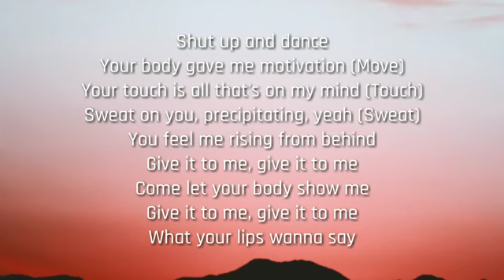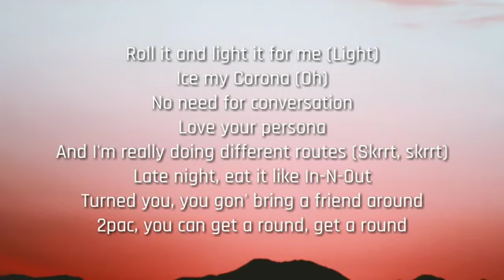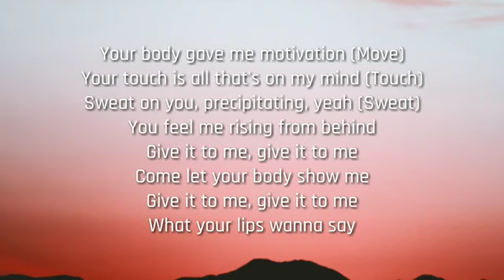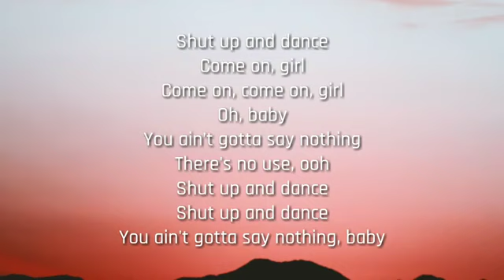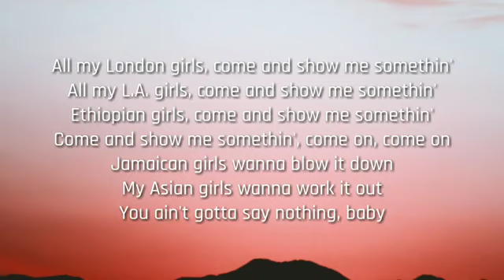Jason Derulo - Let's Shut Up & Dance (ft. LAY, NCT 127) (Letra/Lyrics)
Listen to / Download "Let's Shut Up & Dance" on your favorite platform